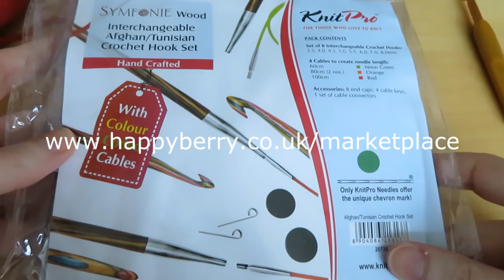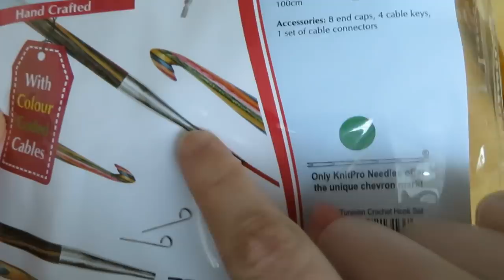Tunisian Cables - How to Crochet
In this tutorial I show you how to crochet Tunisian Cables using the Tunisian Knit and Purl Stitch! I hope you enjoy and find it useful.

Please do not share, copy, write out or translate this video without permission.